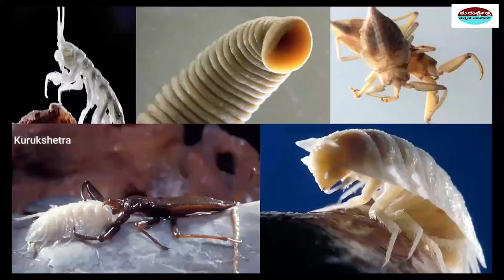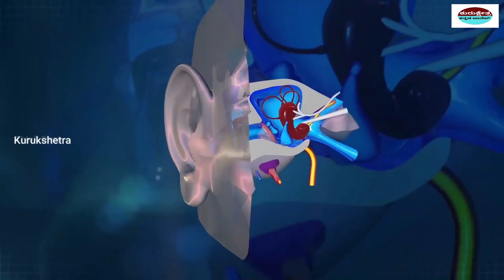ವಿಜ್ಞಾನಕ್ಕೂ ಸವಾಲಾಗಿರುವ ಈ ಪ್ರದೇಶಗಳ ಬಗ್ಗೆ ನೀವು ತಿಳಿಯಲೇಬೇಕು | 10 Scientifically Impossible Places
Welcome to Kurukshetra Kannada Channel , your ultimate destination for the latest and most captivating videos on spirituality, Puranas, Ithihasas, and ancient tales. In our newest video, we bring you an extraordinary encounter between the mighty Hanuman and the formidable Ravana in the epic story of Ramayana.

Unlock the mysteries of ancient scriptures, explore the depths of Valmiki's Ramayana, and unravel fascinating facts about Ravana in our enriching content. From the powerful verses of the Hanuman Chalisa to the inspiring lessons embedded in this timeless tale, Kurukshetra Kannada is your guide to understanding the profound teachings of Hinduism.

20 facts in kannada
top 10 facts in kannada
in kannada
top intresting facts in kannadakannada real facts20 facts in kannadatop 15 facts in kannadabest facts in kannada
 amazing facts in kannada latest facts in kannadakannada Amazing facts about India in kannada
rriors

Important Notice:-
📌Song Info:
Title: Mahabharat sad instrument
COPY & PASTE :
Creative Director: Amol Surve
Narrated by: Saurabh Raj Jain
Theme Music Composer: Ajay,Atul
Composer: Jitesh Panchal, Lenin Nandi, Sushant Pawar
Promoted by: Music Unlimited